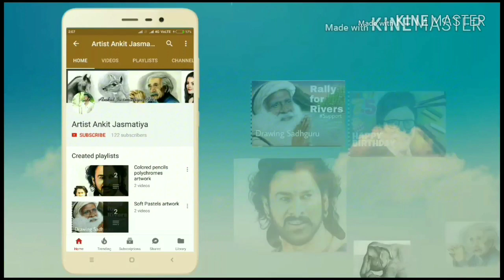How to draw a face - eyes drawing tutorial lesson 01 for beginners- Hritik drawing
Hello everyone I am here with my new drawing tutorial on how to draw a face in which we will discuss about eye drawing on ivory paper. I hope you like it and learn from it.
Thanks alot.